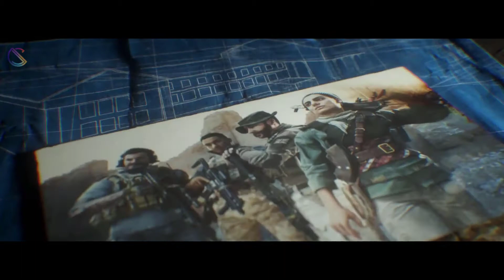Call of Duty: Modern Warfare | All Trailers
Platforms:
Microsoft Windows
PlayStation 4
Xbox One